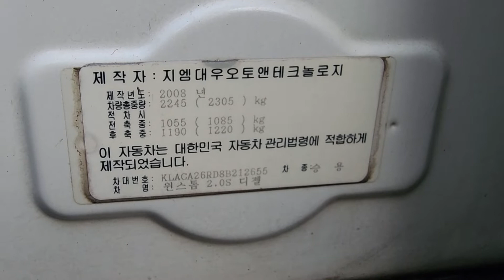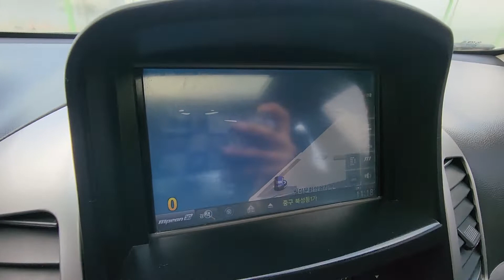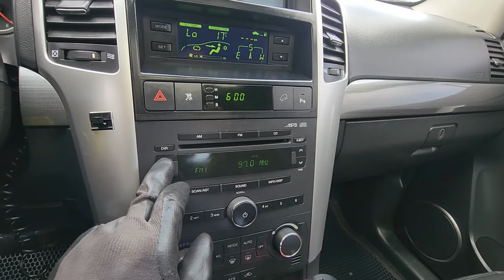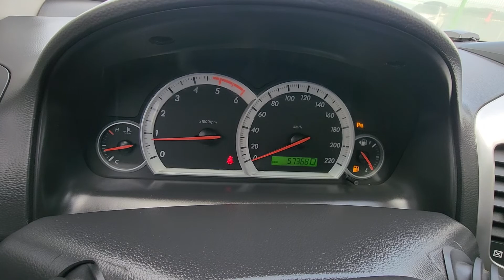WINSTORM KLACA26RD8B212655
Autoleader